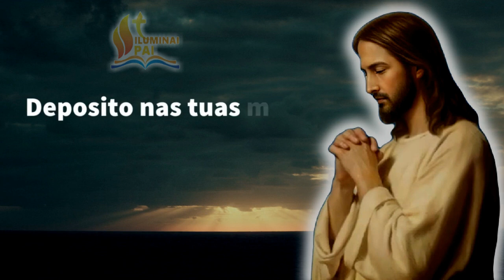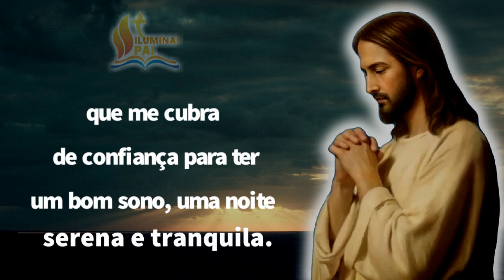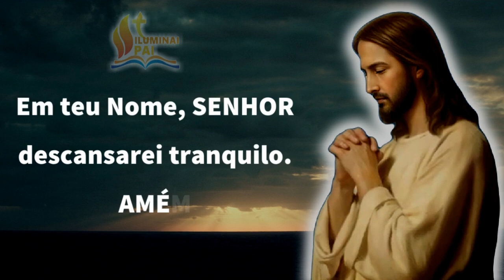04/02/2024 ORAÇÃO da NOITE Senhor, me cubra de confiança para ter um BOM SONO e DORMIR TRANQUILO